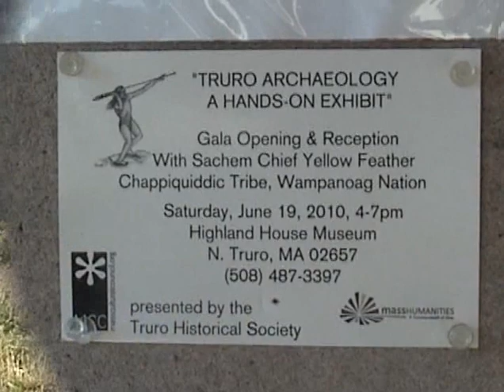The Highland House Museum Truro A Hands-On Exhibit Part 1 of 4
Linda Morales Morceau of the Chappiquiddic Tribe making a presentation at the opening ceremony as the museum unveils its latest permanent exhibit.
 "Truro Archaeology: A Hands-On Exhibit" will for the first time put together the story of the museum's extensive Native American collection.